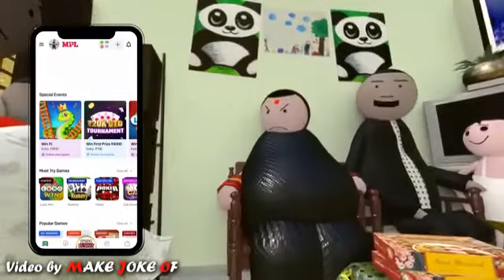Rakshabandham Fight @Aman Mishra superstar